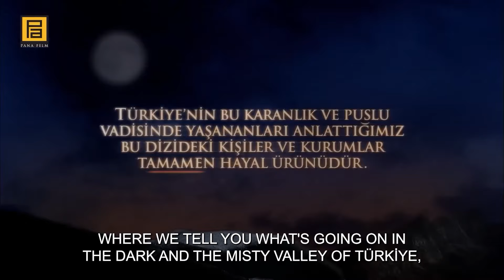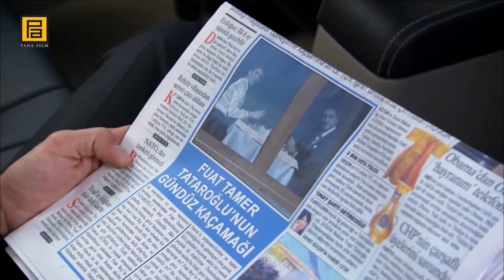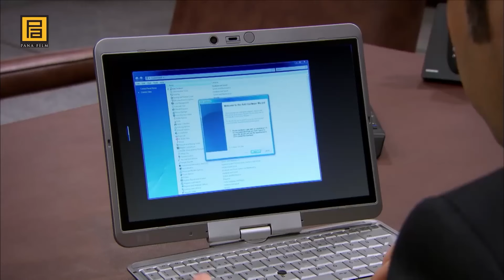Tension Between Abdülhey and Memati! | Valley Of The Wolves: Ambush